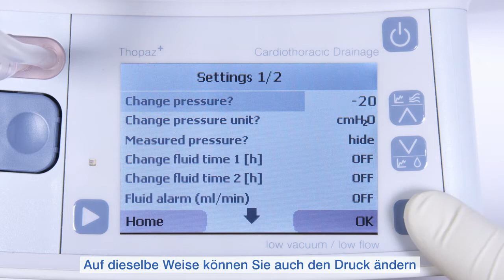06 Einstellungen im Standby Modus ändern 1 1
Schulungsvideo für Thopaz+ digitales Thoraxdrainage System. Einstellungen im Standby Modus ändern.